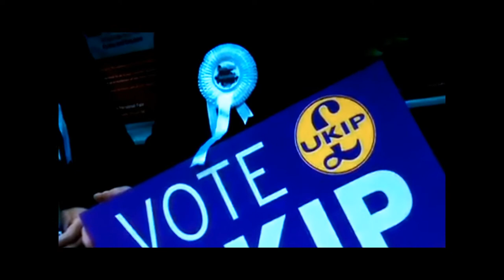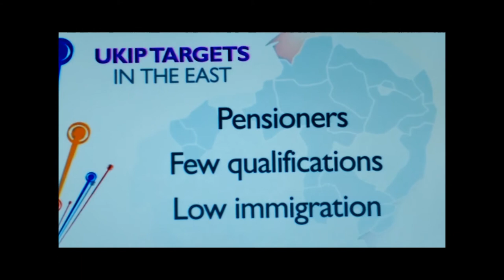UKIP Castle Point & Canvey Island Independent Party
BBC Sunday Politics, 19 October 2014, Canvey Island Independent Party (CIIP) show support for UKIP in Castle Point, Essex.